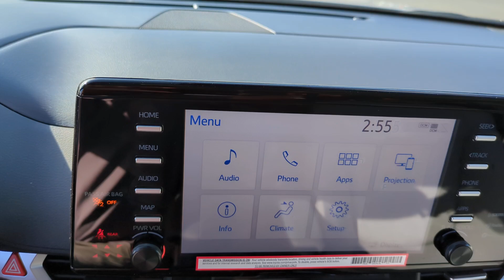2024 Toyota Sienna LE CA Orange County, Garden Grove, Westminster, Santa Ana, Anaheim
Pre-Owned 2024 Toyota Sienna LE available at Toyota Place located in 9670 Trask Ave, Garden Grove, CA, 92844. Servicing the Orange County, Garden Grove, Westminster, Santa Ana, Anaheim area.

Get a feel for the  2024  Toyota Sienna.  Take a closer look at this refined and luxurious Sienna. This standard-setting minivan brings comfort, connectivity, and versatility to every family outing. Its smart technology, bold design, and smooth, powerful ride give you the confidence you need to navigate your busy life.  The following are some of this vehicles highlighted options: Intelligent Auto on/off High Beams, Pre-Collision System, Lane Departure Warning, Keyless Entry, Back-Up Camera, Woodgrain Interior Trim, Adaptive Cruise Control, Satellite Radio, Lane Keeping Assist, Heated Mirrors. You don't have to sacrifice driving pleasure to get the versatility your family needs. Come in and drive this refined and powerful Sienna. We'll make it the best part of your day!